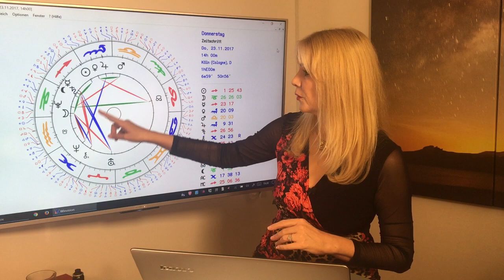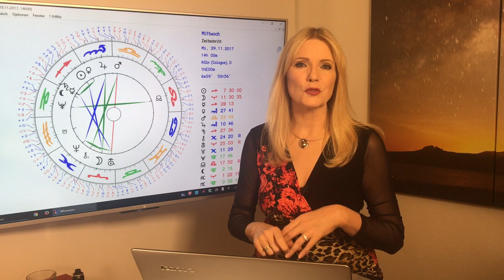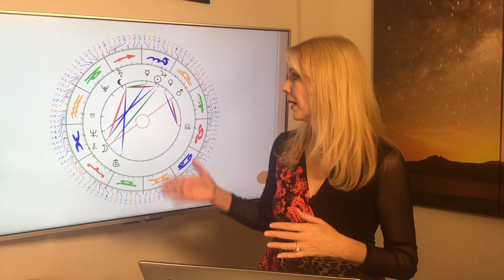Horoskop für Sternzeichen Wassermann: Liebe und Leben im November 2017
Eure Konstellationen stehen auch im November gut für Partys und Geselligkeit, was natürlich für die Singles unter Euch viele Flirtgelegenheiten mit sich bringt. Doch es geht auch eine Menge kosmische Energie in Eure Ziele und Pläne, den ihr Euch mit Liebe und Leidenschaft widmet. Für die Singles unter Euch kann sich ein Flirt oder eine Liebelei mit jemanden ergeben, den ihr im Zusammenhang mit Eurem  Business kennenlernt.